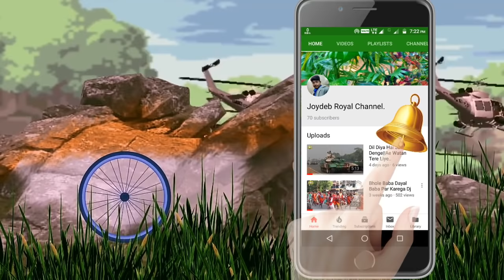Sare jahan se acha Hindustan Hamara 🇮🇳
Joydeb Royal Channel